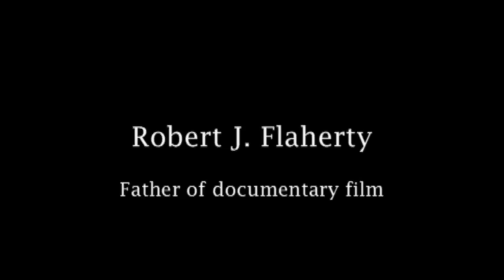Moving Pictures | Robert J. Flaherty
Moving pictures of Robert Flaherty from the Thunder Bay Museum. I'm thinking of making a film about this guy.

Robert Joseph Flaherty was an American filmmaker who directed and produced the first commercially successful feature length documentary film, Nanook of the North (1922). Unbeknown to most he lived in Port Arthur from 1901 until about 1905.